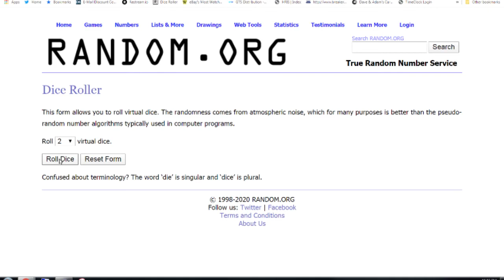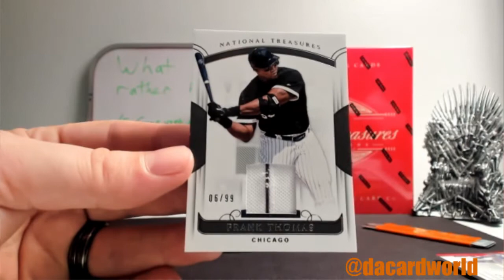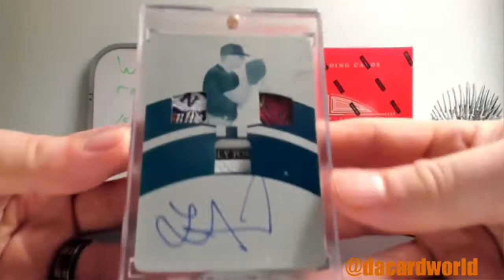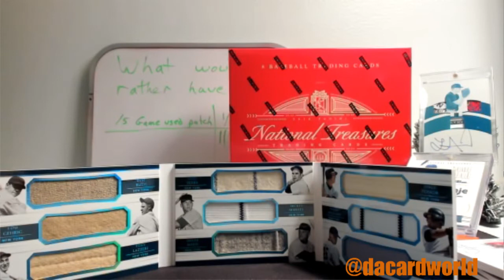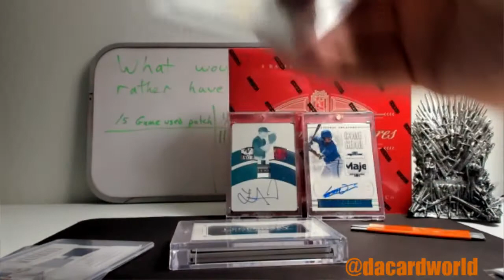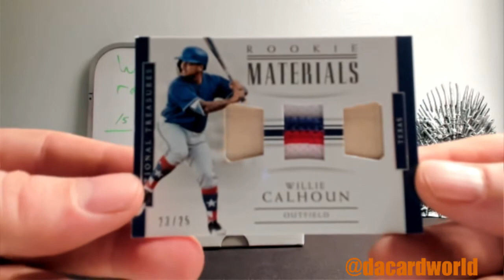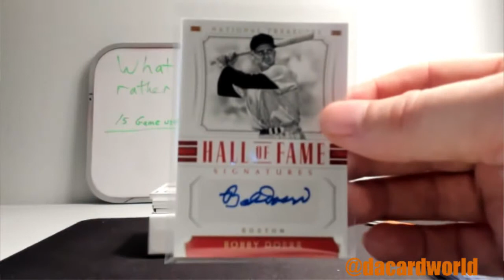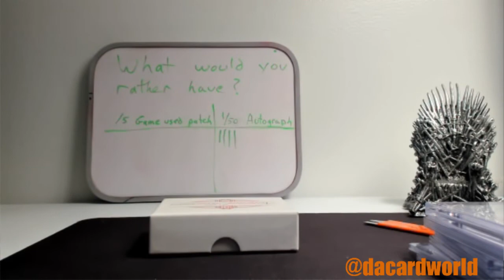2018 Panini National Treasures Baseball 2-Box- DACW Live 30 Spot Random Team Break #3